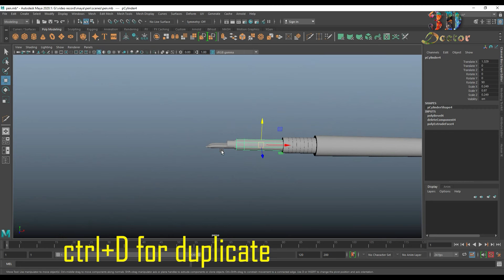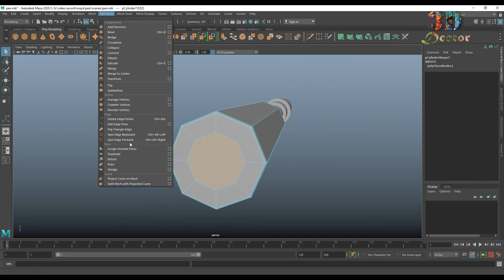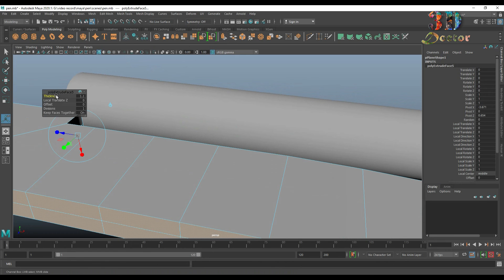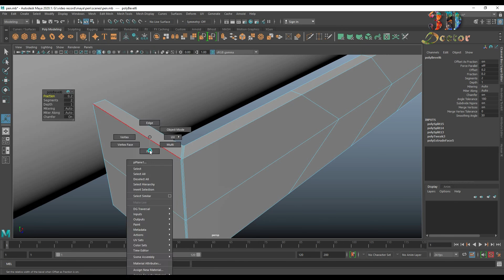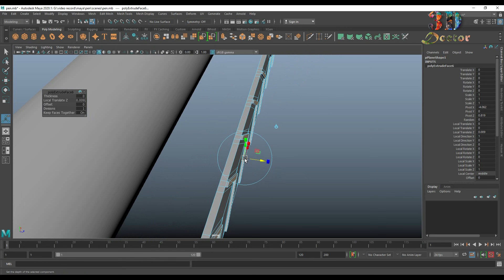how to pen modeling in maya! 3D pen modeling in maya! smart pen modeling in maya! 3D pen part 3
Title - how to pen modeling in maya! 3D pen modeling in maya! smart pen modeling in maya! 3D pen part 3

Description -  In this video, we will see how to modeling a 3D pen in maya 2020. 3D pen modeling in maya, is the best suitable video for beginners learning 3d modeling tools in Autodesk Maya. You'll learn many tools in autodesk maya. You'll learn how to easily modeling from start to finish. Learn 3d modeling and example easily with the beginner-level tutorial. Best 3d maya 3D pen modeling tutorial on YouTube free video learning tutorial. 3d modeling tutorial in Maya 2020 with 3D pen example. Best and easy 3d modeling and tutorial Maya software. 3D polygon modeling tutorial with 3D pen model as an example.